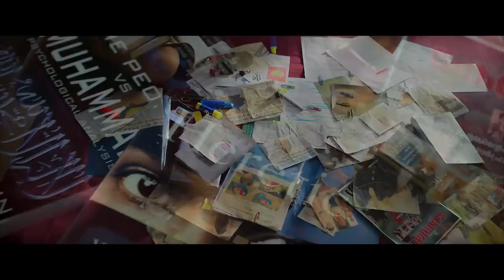the Kerala story new trailer 2023 Raj bahadur facial